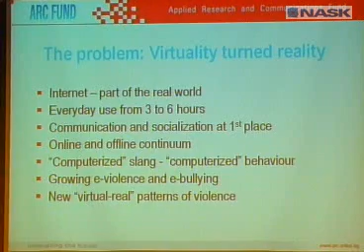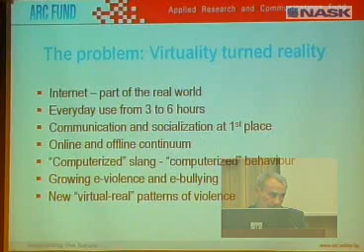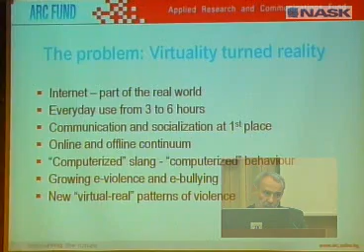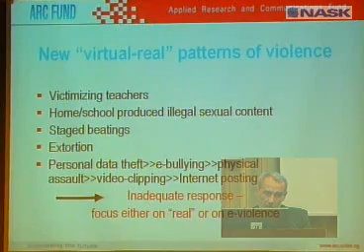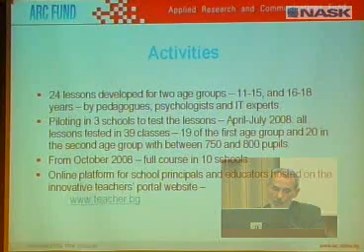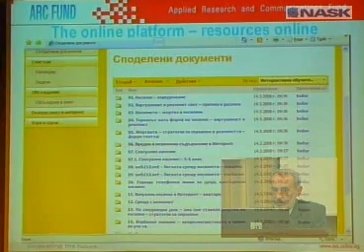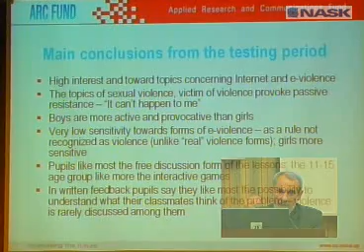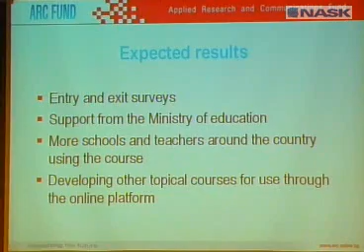18_09_2008_safer_25georgi